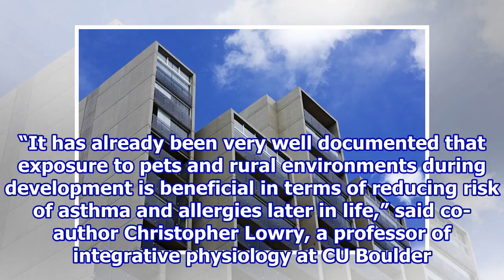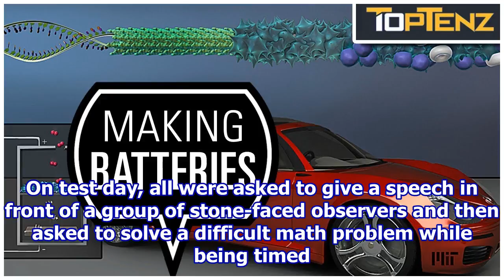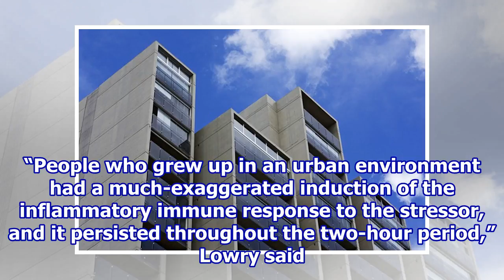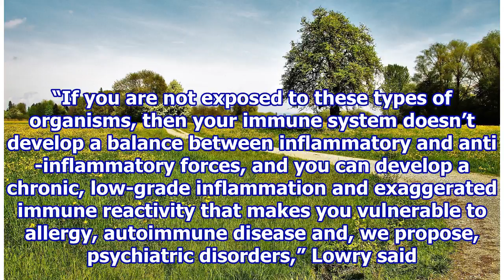City upbringing, without pets, boosts vulnerability to mental illness